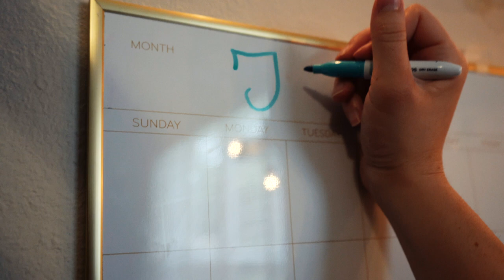Paint with me | Acrylic Flowers | STUDIO VLOG | ART VLOG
⭐Want to learn how to edit a youtube video or need filters for your videos? My favorite youtubers @flyingthenest has a masterclass and presets on their website!

⭐Equipment used in this video:
Samsung Galaxy s10+
Sony a7iii
Tripod - GorillaPod

Any opinion in this video is my own. Please do your own research before you make a decision based off of my videos.